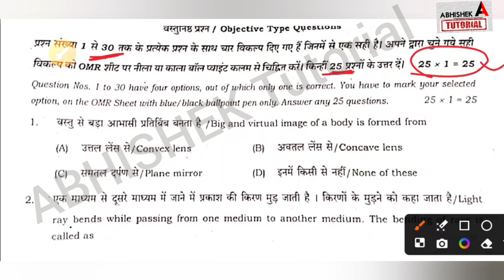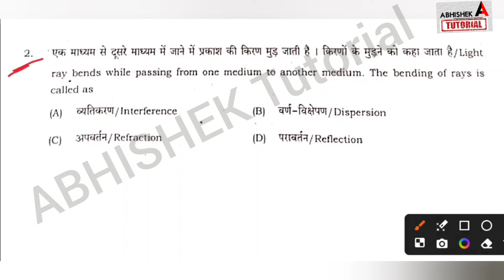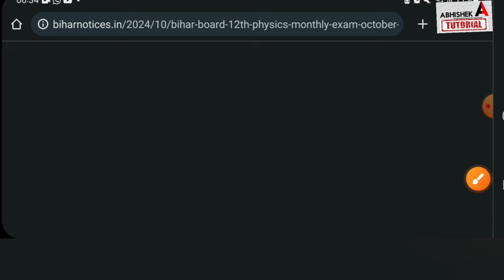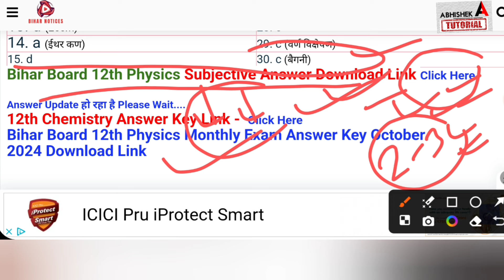12th Physics 21 Oct Monthly Exam Answer Key 2024 | Bihar Board 12th Physics october Answer Key 2024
12th Physics 21 Oct Monthly Exam Answer Key 2024 | Bihar Board 12th Physics october Answer Key 2024
इस Link से Download करें ❤️👇
बिहार बोर्ड 12th Physics monthly Exam october 2024 का Original Answer Key
bihar board 12th physics answer key 2024 october monthly exam,
12th physics october monthly exam subjective answer 2024,
12th physics october answer key 2024,
12th physics 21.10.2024 answer key,
bihar board 12th physics monthly exam october answer key 2024,
bseb class 12 physics answer key 21 october 2024,
12th physics answer key 2024,
12th physics monthly exam asnwer key 2024,
12th physics october monthly exam answer key 2024,
12th physics october monthly exam october 2024 answer key,
12th physics,
answer key,
monthly exam 12th october answer,
12th physics answer key,
abhishek tutorial,
bihar board